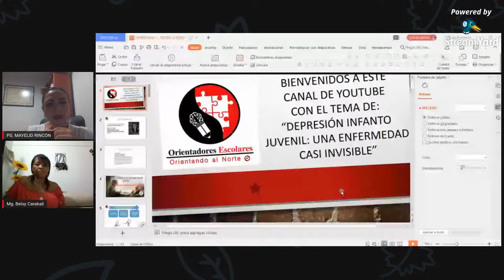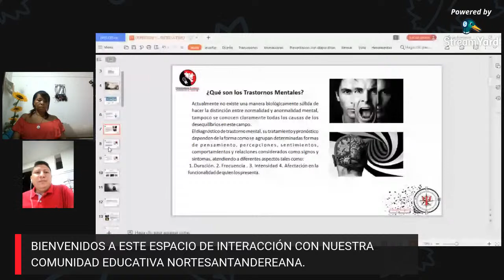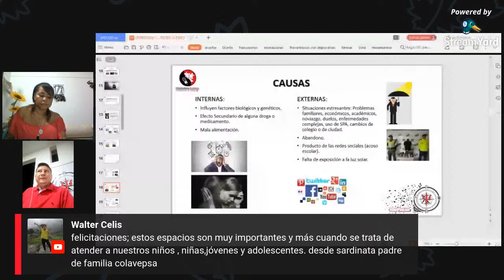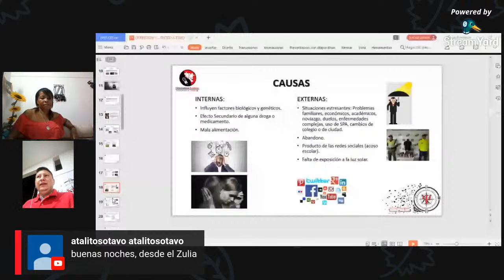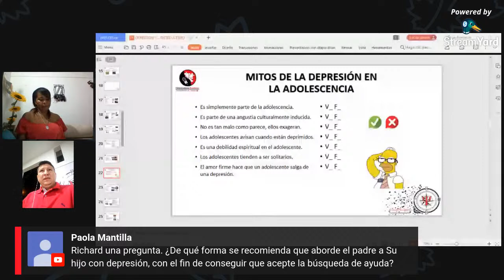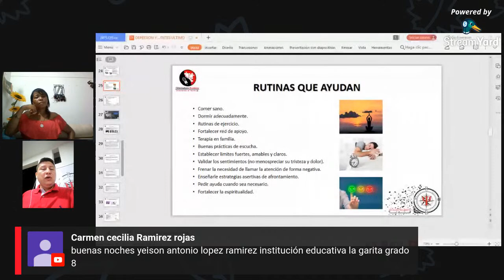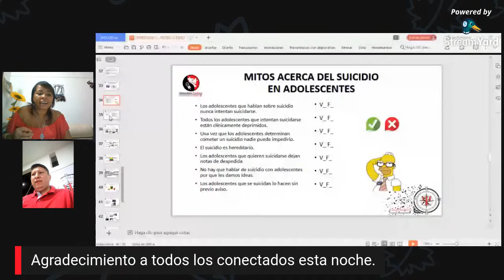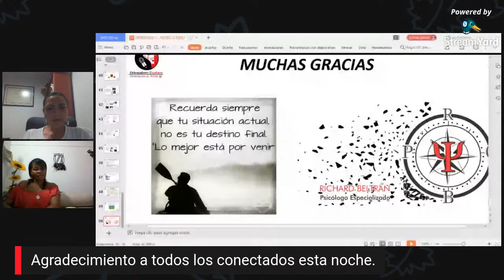DEPRESIÓN INFANTO JUVENIL, UNA ENFERMEDAD CASI INVISIBLE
En el V Encuentro que desarrollaremos para Nuestra Comunidad Educativa nortesantandereana, estará como invitado un compañero Psicólogo y orientador quien estará apoyado por la compañera  Orientadora de la Región con el Tema: Depresión Infanto Juvenil, Una enfermedad Casi invisible.